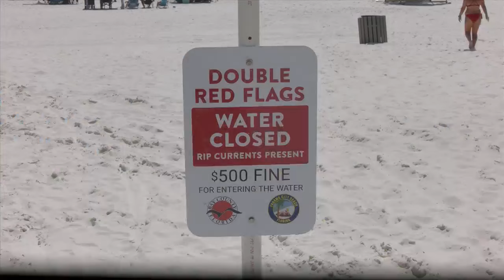UPDATE: Oklahoma man drowns at Panama City Beach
A young man vacationing in the Panhandle from Oklahoma drowned in the Gulf of Mexico at Panama City Beach.